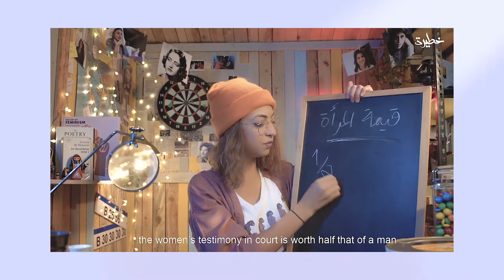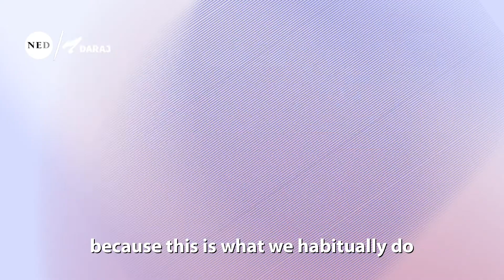Be "Dangerous", Not Silent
Misogyny is rooted in our societies, both legally and culturally. "She's Dangerous" chose to confront these issues with comedy...